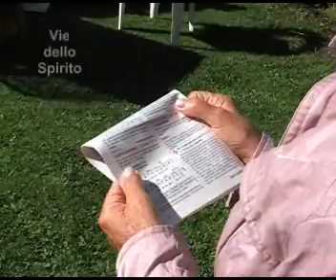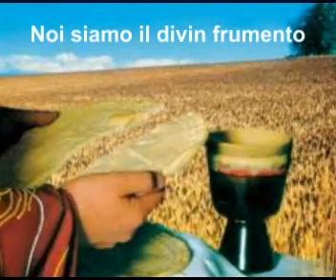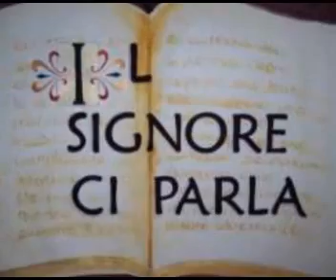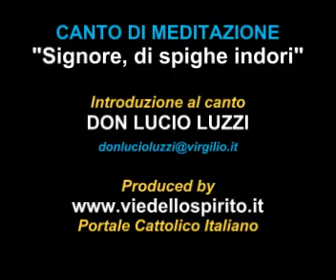Signore, di spighe indori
Nella celebrazione della Santa Messa, dopo la prima parte concernente nell'ascolto della Parola di Dio, il sacerdote offre il pane ed il vino che diventeranno Corpo e Sangue di Cristo. I fedeli si uniscono cantando: "Salga da questo altare l'offerta a Te gradita: dona il pane di vita e il sangue salutare". Buona meditazione. - Don Lucio Luzzi /